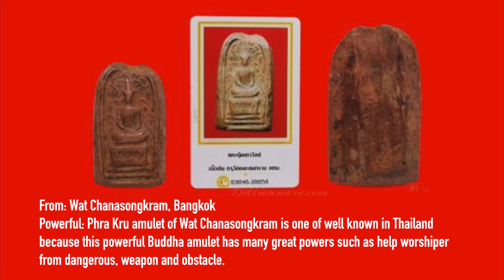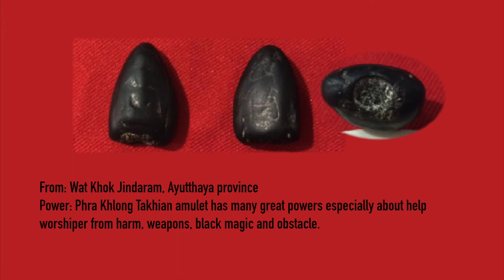The Best Old Amulets of Thailand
2. PBUPZ7084 : Phra Kru Soom Thaowan, Wat Chanasongkram
3. PBUPZ5120 : Phra Khon Samorn, Wat Prayoon
4. PBUPZ6799 : Phra Phut Khlong Takhian, Wat Khok Jindaram
5. PBUPZ6898 : Phra Sang Nang Lai Tong, Wat Tai Yan
6. PBUPZ8083 : Phra Sib Chart, Wat Krachai
7. PBUPZ3831: Phra Kru Soom Sema Thit, Wat Ratburana